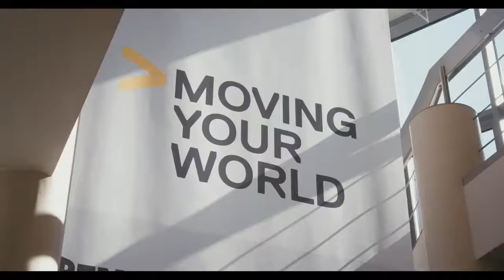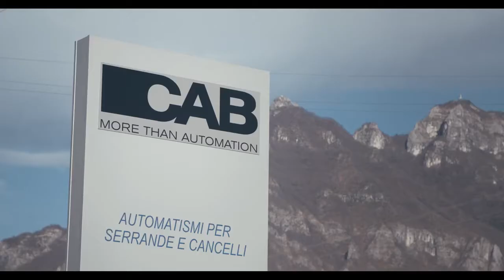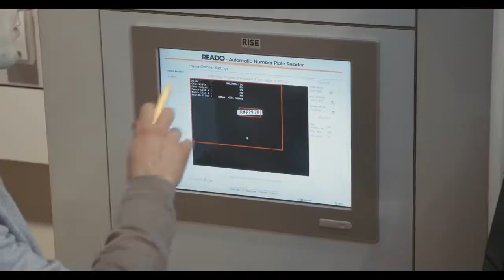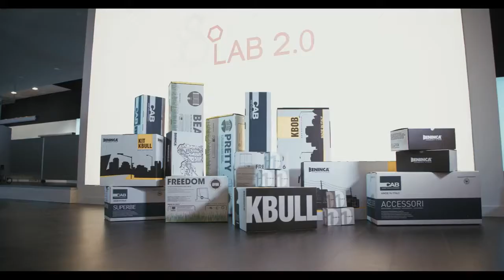Beninca Group Moving your world - English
Portacon is officieel importeur Nederland van Beninca producten.